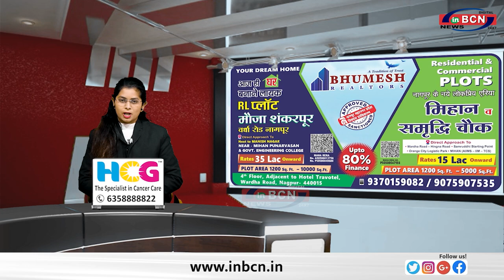त्रिदिवसीय खासदार औद्योगिक महोत्सव का उद्घाटन संपन्न ... INBCN NEWS